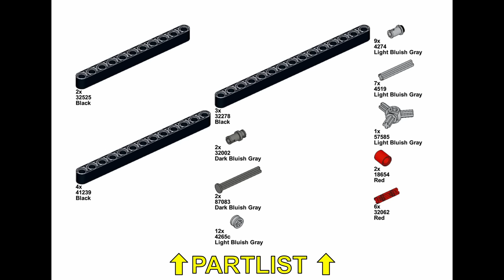LEGO Full Auto Blowback Pistol + Tutorial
High capacity of 8 rubber bands, simple and very few parts needed, only 3 - 4 studs wide and free video instruction!

LEGO® is a trademark of the LEGO Group, which does not sponsor, authorize or endorse this video or the content herein.

Rubber Bands:

89mm
13mm